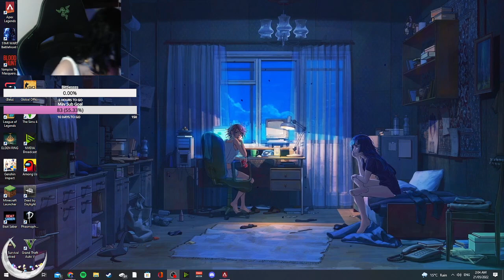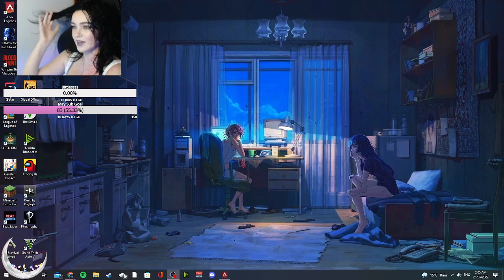Wattson Thunder Kitty Cosplay Full Twitch Stream ♡